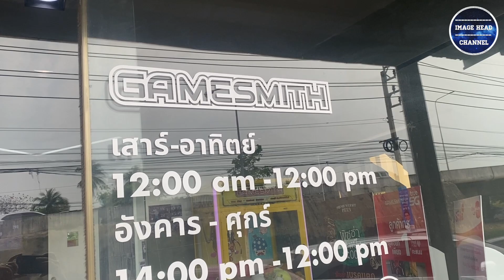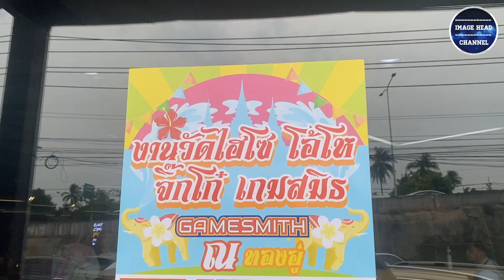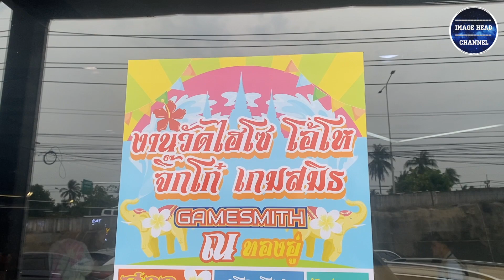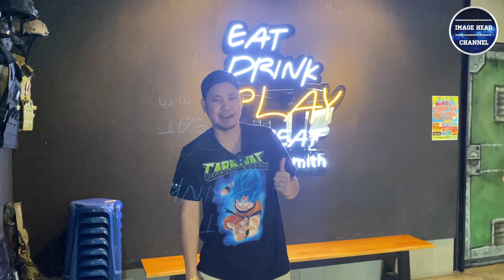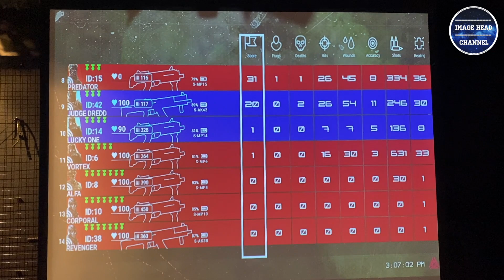IMAGE HEAD EP.247 พาทัวร์ร้าน LaserGame & Board Game ที่ Gamesmith ราชพฤกษ์!!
ใครสายกิจกรรม แนะนำเลยครับ ครบจบในที่เดียว มีเครื่องเกมส์เยอะมากกกก!!